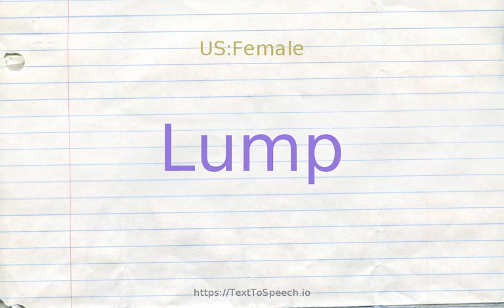How to pronounce lump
Learn how to say Lump in English correctly with TextToSpeech.io free pronunciation tutorials. American & British English pronunciation of male & female voices provided in videos. Check them out!

    Lump definitions:
    (n): a compact mass; "a ball of mud caught him on the shoulder"
    (n): a large piece of something without definite shape; "a hunk of bread"; "a lump of coal"
    (n): an awkward stupid person
    (n): abnormal protuberance or localized enlargement
    (v): group or chunk together in a certain order or place side by side
    (v): put together indiscriminately; "lump together all the applicants"